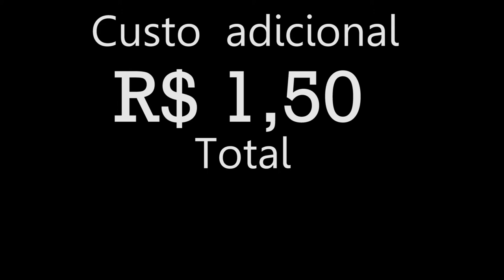COMO FAZER O QUARTEIRÃO DUPLO MAIS BARATO| Desafio Méliuz 2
Neste vídeo nos ensinamos como você pode fazer do conforto de sua casa o Quarteirão Duplo, lanche clássico do Mc Donald's. Além disso, o custo para fazer o lanche é mais barato! Assim como é fazer as compras na Black Friday com a Méliuz, pois além do desconto você ainda recebe parte do seu dinheiro!

Valor do lanche (sem promoções, combos etc)
Quarteirão duplo → R$21,90 (Fonte: Testapramim.com.br)
Lanche do CdZ → R$ 13,78
Fala pessoal, como vocês estão? Comenta o que acharam do conteúdo, se curtirem eu continuo gerando conteúdo para vocês! FORA ISSO, VEM COMIGO

PRODUÇÃO: CDZ (@lorranivanetti @rfcocao)
SOM UTILIZADO:
Youtube Library